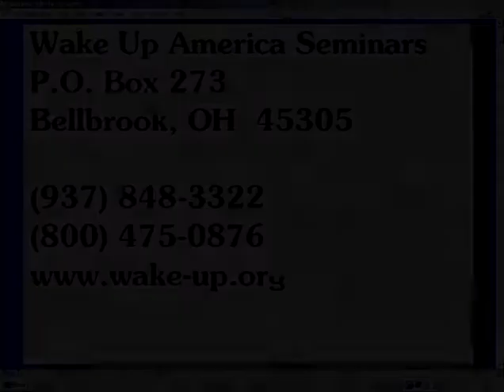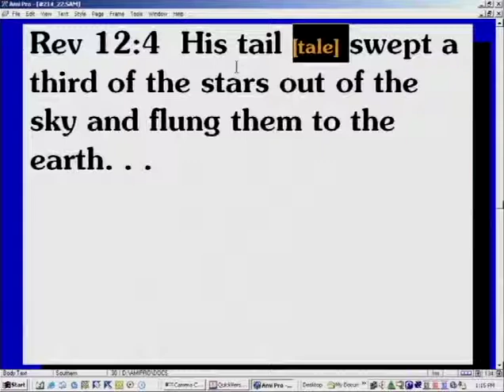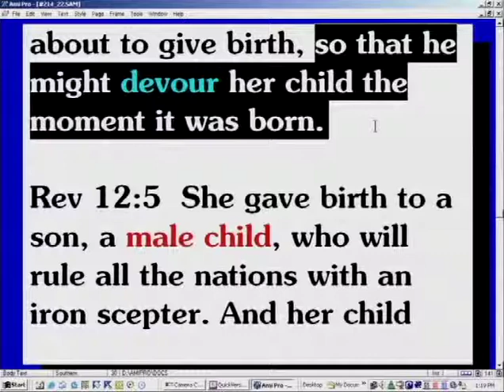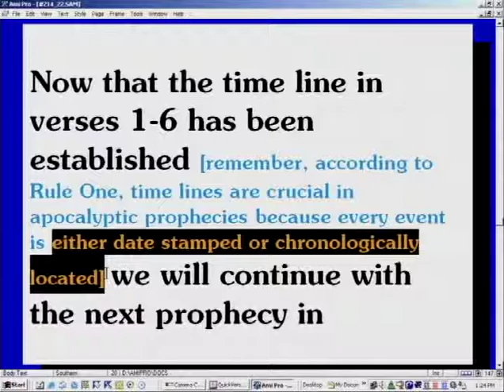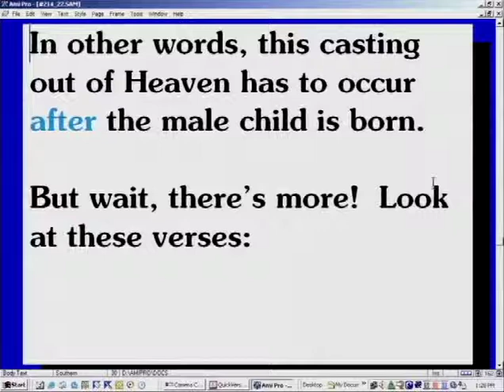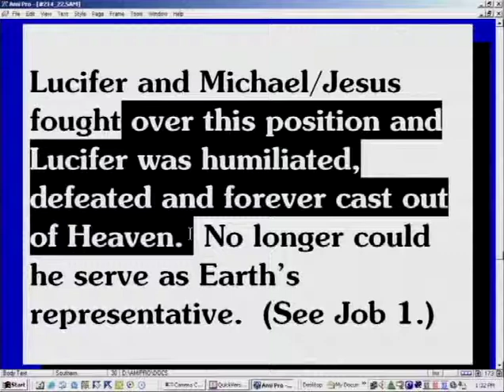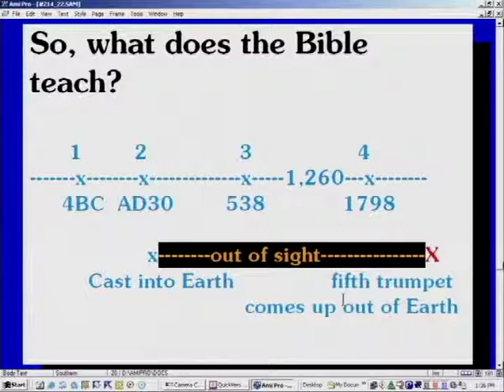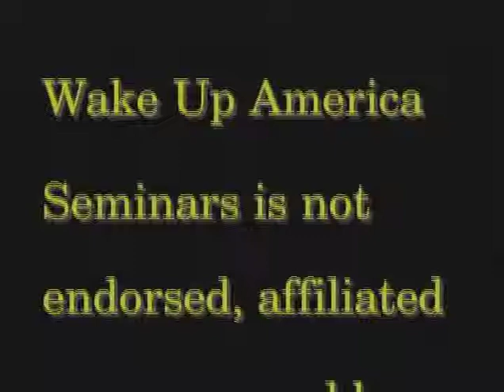Revelation Study (63/105) - The Fifth Trumpet Is Talking About The Physical Appearing Of Lucifer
Seven Trumpets Part 9 - Revelation Study

The 5th trumpet is talking about the physical appearing of Lucifer as the Antichrist. I'm trying to lift your thoughts and your thinking to a whole new level about this great controversy which has been going on between Christ and Lucifer for thousands of years. I assume you understand that Lucifer lived in heaven. We’ll examine Lucifer’s fall and how he's identified throughout scripture; how Protestants have distorted the Bible; a number of Bible texts that point to Lucifer being the Antichrist and not to the Pope or Nero or some man born in Europe.

I want you to understand that, at one time, Lucifer was a covering cherub. He stood on the left side of the throne of god; and Michael, the Archangel, the other covering cherub, stood on the right. Lucifer became jealous of Michael's higher position and honor, so, through lies and doubts, he began to undermine the authority and honor that was due Michael because he didn’t want the other angels to know he was jealous of Michael.

Lucifer came to think he was equal to Michael in every way. This is how Lucifer became anti-Christ. Lucifer was eventually cast out of heaven along with one-third of heavens angels. This is alluded to in Revelation 12:4 where the scripture says “His tail swept away one-third of the stars in the sky, and he threw them to the earth.” For the word “t-a-i-l” I think it could be spelled “t-a-l-e” just as well. Sure, the Great Red Dragon has a tail, but the idea is that he used his tale to deceive one-third of the angels.